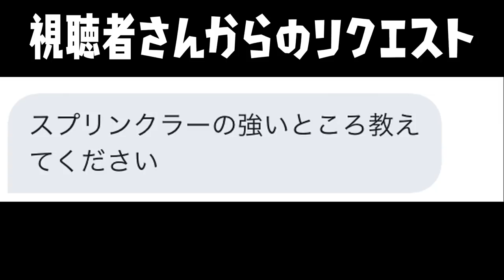【超おすすめ】スプリンクラーの最強ポジション 天井につけれる場所があります。【スプラトゥーン２】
minacco ʕ⁎̯͡⁎ʔ༄ 様　ゆゆ様　Hika_9809*様